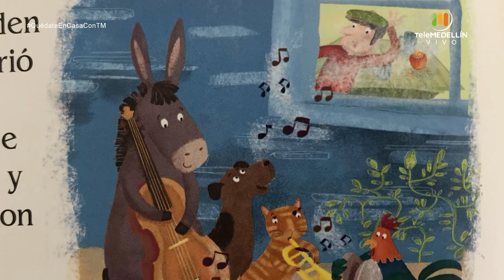¿Cómo será la transición post-cuarentena para los niños? [Padres en Apuros] Telemedellín